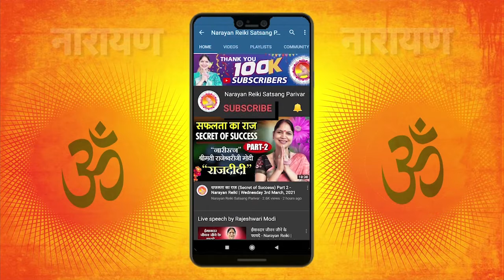जानिए यह साधना दीदी के मुख से।आपका मन शांत रहेगा राज दीदी - Wednesday 10th May'23 | Narayan Reiki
नारायण नारायण।